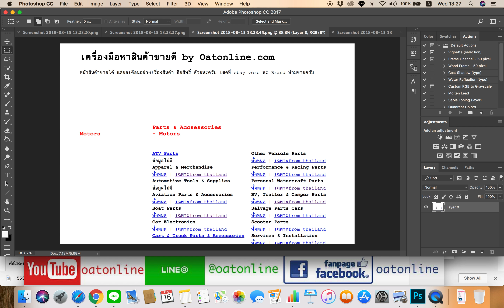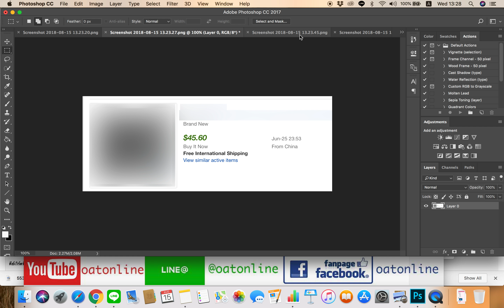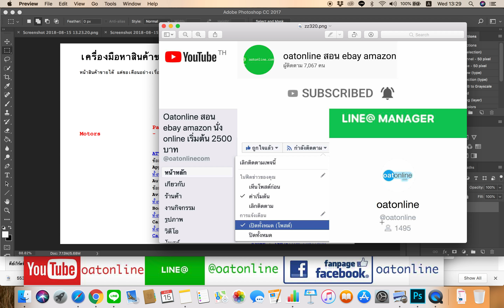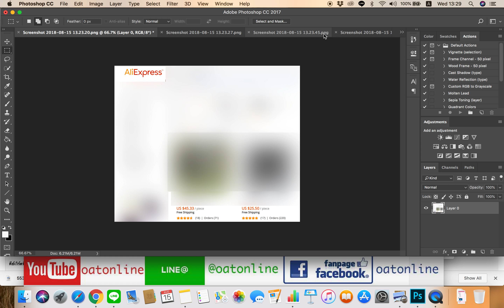เรียน ebay dropship แจก idea ยกหมวด ของขายดีจ้า เรียนเราต้องขายดี oatonline.com